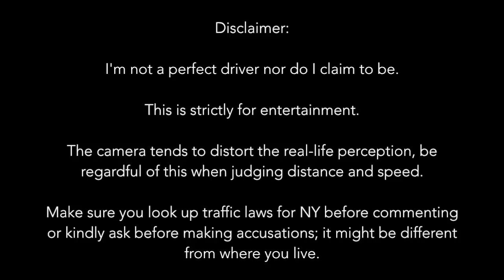Crazy person jumps in front of an ambulance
If you want to use any of my clips on my youtube channel, you must contact me at: I do not authorize any usage of my clips unless if you contact me. I will flag your video if it contains my clips without permission.

I don't know why the person got mad, I'm guessing he didn't like the fact that the ambulance needed to pass the red light. But how doesn't he understand there could be someone dying in the back of the ambulance? Sad to think about.

Hope you enjoyed it. Leave me some tips/ opinions in the comments! Always looking for feedback.